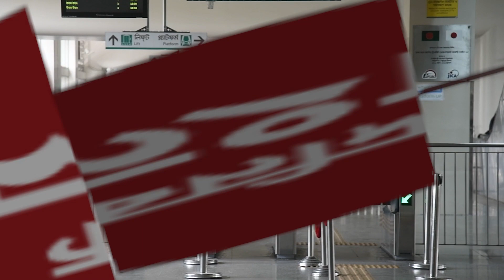মেট্রোরেল চলবে ১২ ঘণ্টা, শুক্রবার বন্ধ । Metro rail to run from 8am-8pm starting Wednesday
রাজধানীতে মেট্রো ট্রেন চলাচলের সময় বেড়েছে। ৮ টা থেকে শুরু করে রাত ৮টা পর্যন্ত চলাচল শুরু করেছে মেট্রো ট্রেন। এতোদিন উত্তরা থেকে আগারগাঁও পর্যন্ত মোট ৯টি স্টেশনে সকাল ৮টা থেকে দুপুর ২টা পর্যন্ত মেট্রো চলাচল করছে। অফিসগামী যাত্রীদের চলাচলের সুবিধায় মেট্রোরেল চলাচলের সময় বাড়ানো হয়েছে।